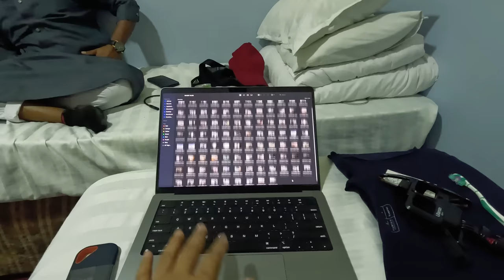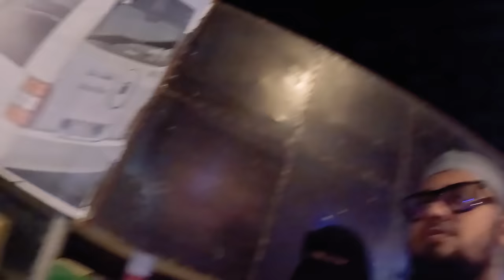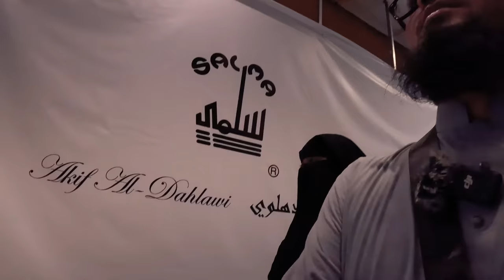সৌদি আরবে প্রথম দিন 😢 মক্কায় আম্মা আর তামান্না'কে হারিয়ে ফেললাম || Mecca Day 1 🇸🇦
আজকে আমাদের সৌদি আরবে প্রথম দিন। আর প্রথম দিনেই আমরা একে-অপর থেকে হারিয়ে গিয়েছি 😢 আম্মা আর তামান্না রয়েছে এক সাথে আর আমি আরওয়া ও ইব্রাহিম ছিলাম একসাথে। এই ভ্লগে আমরা সৌদিতে প্রথমবারের মতো আলবাইক খেয়েছি এবং মক্কার বিভিন্ন শপিং মল ঘুরে ঘুরে আপনাদের দেখিয়েছি। পুরো ভ্লগটি খুবই দুর্দান্ত হতে যাচ্ছে সঙ্গে থাকার আহ্বান!

Today is our first day in Saudi Arabia. And on the first day we lost each other 😢 Amma and Tamanna were together, and Arwa, Ibrahim, and I was together. In this vlog, we eat Albaik for the first time in Saudi Arabia and show you around the different shopping malls in Makkah.

VLOG Date: September 08, 2023
Location: Mecca, Saudi Arabia

🎵 ওরে কাবা আমার কাবা গানের ক্রেডিট 🎵
মূল শিল্পী - শ্রদ্ধেয় প্রিয় আহমদ আবদুল্লাহ ভাই (কলরব)